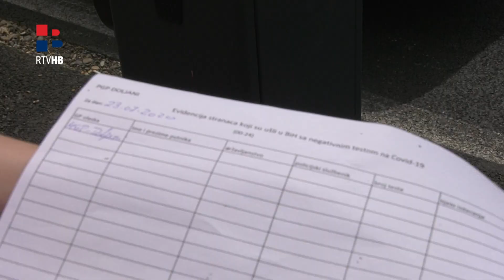RTV HB: Ulasci državljana EU u BiH u praksi